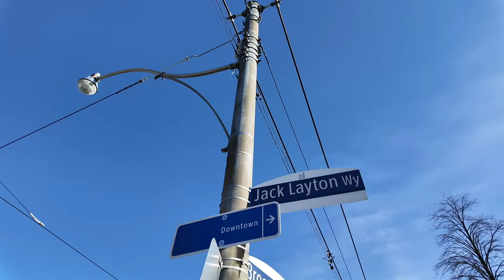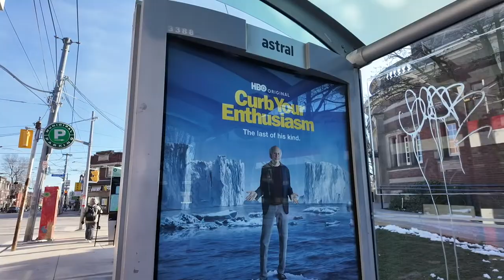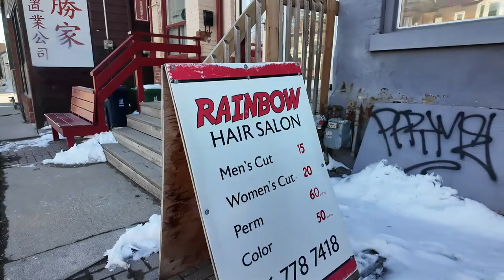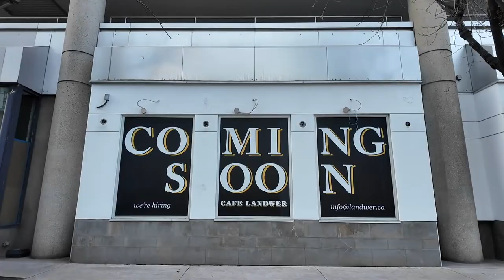Toronto LIVE: Sunday Afternoon East End Wander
Recorded on Sunday, March 24, 2024

🛑 Live Stream Chat Rules:
⦾ No racist/sexist/homophobic/hateful etc. remarks, please be respectful to others
⦾ No spamming/Promoting/Sharing Links

💲 Support:
⦾ YouTube Channel memberships available by clicking on"join" on my channel page